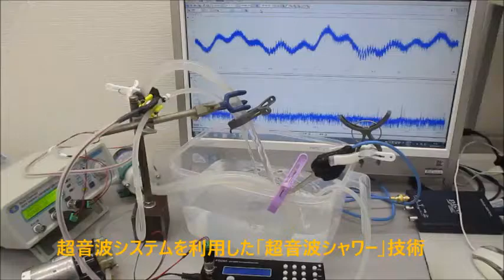超音波システムを利用した「超音波シャワー」技術